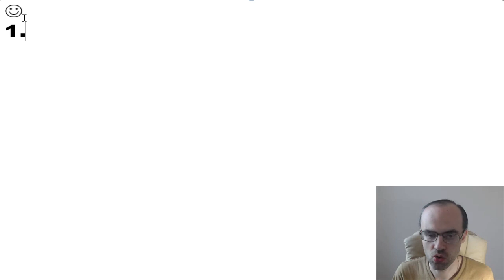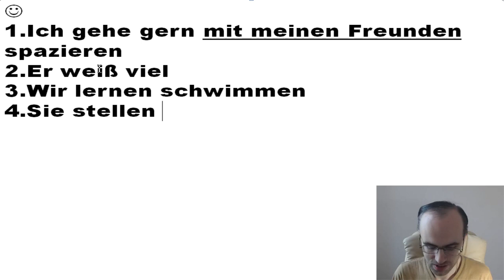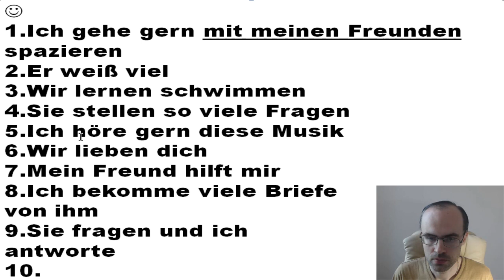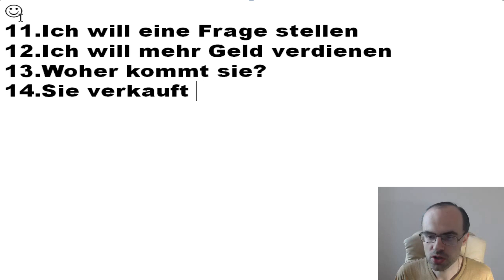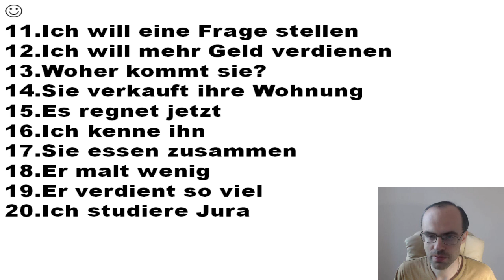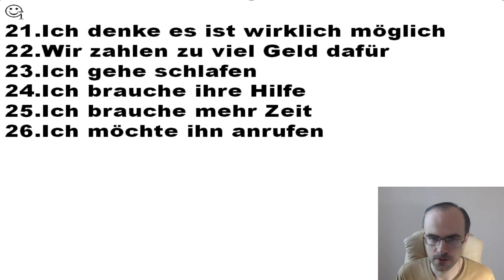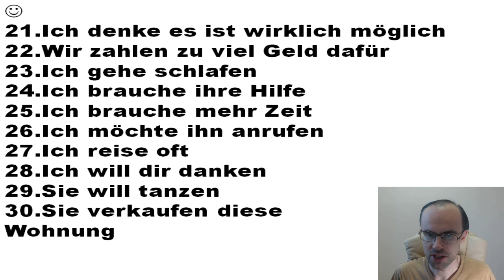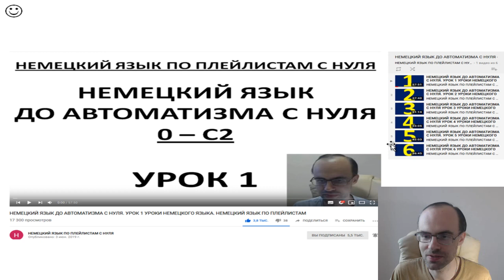НЕМЕЦКИЙ ЯЗЫК ДО АВТОМАТИЗМА. НЕМЕЦКИЙ С НУЛЯ. УРОКИ НЕМЕЦКОГО ЯЗЫКА.УРОК 125 НЕМЕЦКИЙ ПО ПЛЕЙЛИСТАМ